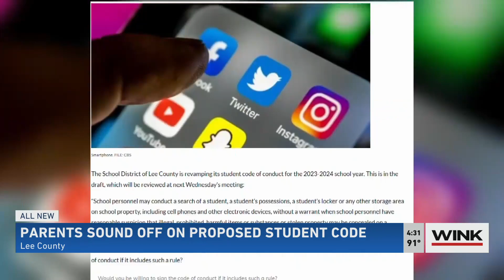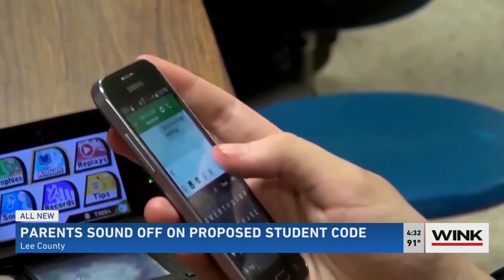Lee County school board gives school personnel right to check students’ phones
Lee County School District gave school personnel the right to check students' phones in a new draft of the student code of conduct.